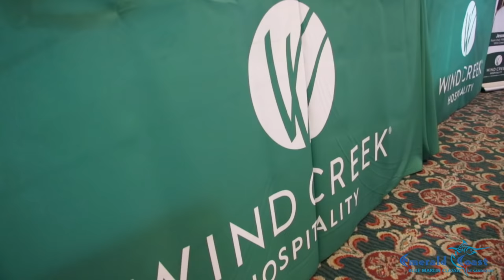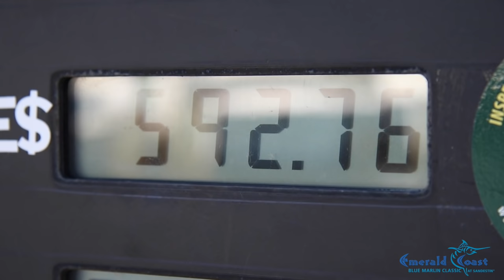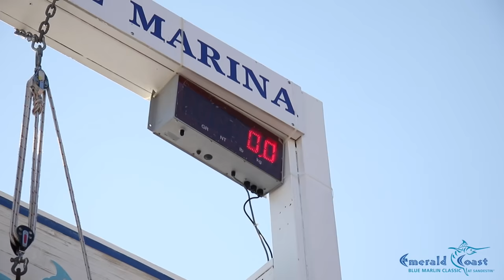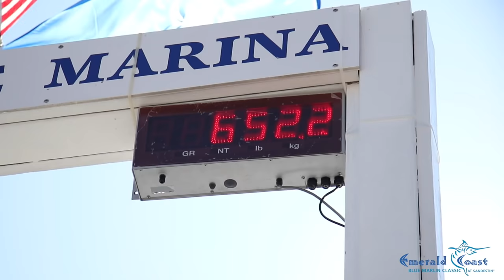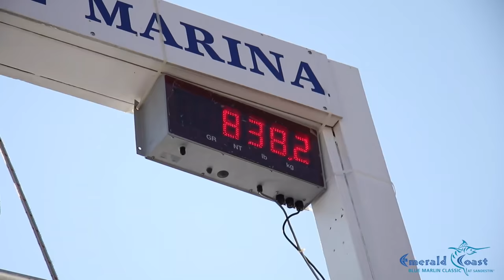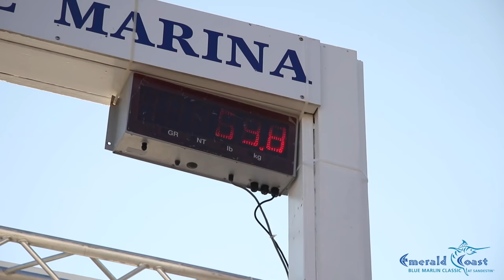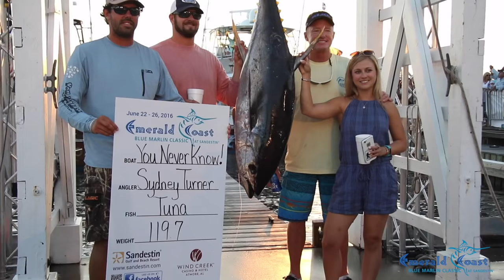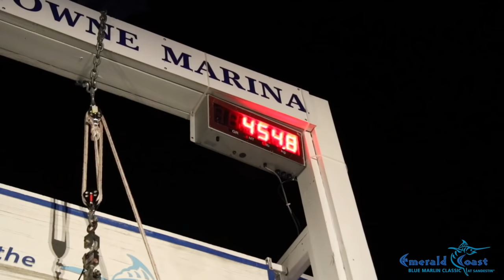2016 Emerald Coast Blue Marlin Classic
The Emerald Coast Blue Marlin Classic is a sanctioned event of the Gulf Coast Triple Crown Championship, ITB Captain of the Year Cup, King of the Hill Tournament Series and the Offshore World Championship. And because we are, when you fish the ECBC you are also competing in these prestigious tournament series giving you even more ways to become a champion!

Use